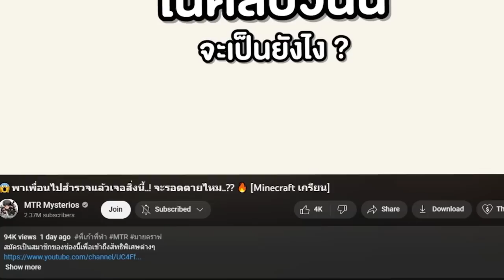😱ถ้าหน้าบ้าน..มีตัวแปลกๆ โผล่มา (TV Woman) !!!?? [Minecraft เกรียน]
🔥โคตรแปลก! ถ้าไอเทม! ยิ่งราคาแพง = สมจริงยิ่งขึ้น!? โหดแค่ไหน!🔥 [Minecraft datapack]